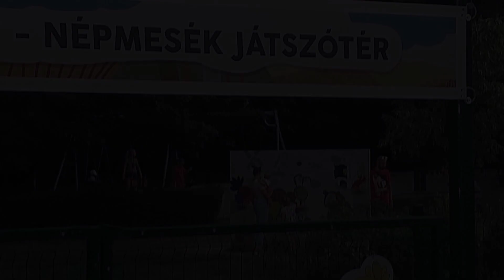Galeria Villa, Veszprém, Hungary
About Property:
Galeria Villa is a three-bedroom villa with free WiFi. This villa with sloping ceilings and a terrace is in Veszprém, 15 km north of Lake Balaton. A six-seater sauna is available for an additional fee.
The air-conditioned villa is decorated with lots of wood and parquet floors, and includes a washing machine, a kitchenette and flat-screen TV. A hairdryer is provided in the bathroom.
At Galeria Villa you can relax on the terrace...
Property Type: Hotel
Address: 8200 Veszprém, Patak ter 5., Hungary
Searching For
1. Galeria Villa - Veszprém - Hungary
2. Galeria Villa - Veszprém - Hungary Address
3. Galeria Villa - Veszprém - Hungary Rooms
4. Galeria Villa - Veszprém - Hungary Amenities
5. Galeria Villa - Veszprém - Hungary Offers and Deals
Audio Credit:
Track Title: Subway Dreams
Artist: Dan Henig